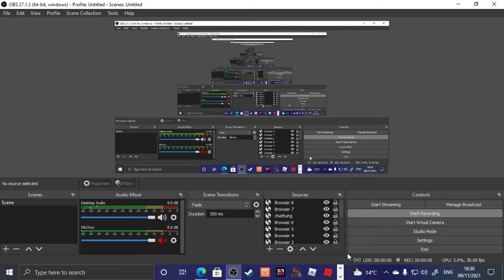how to kill jack o sejin easy!